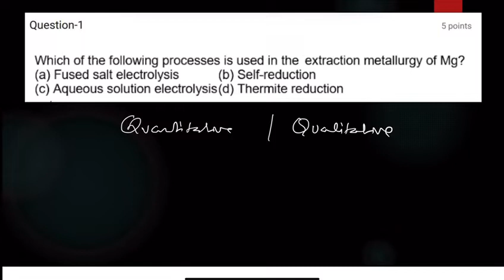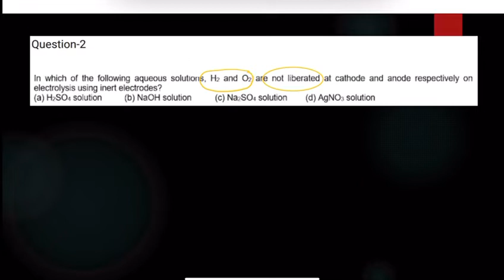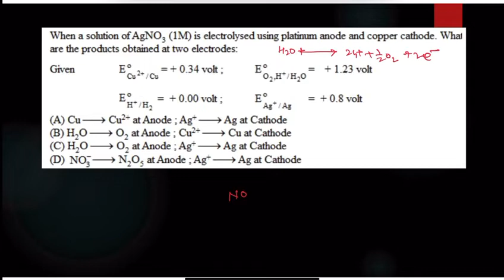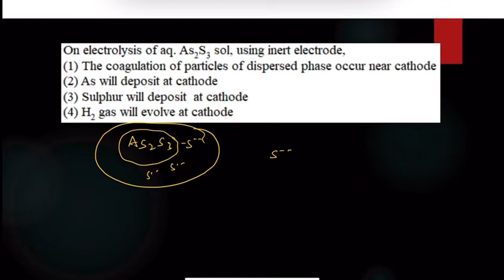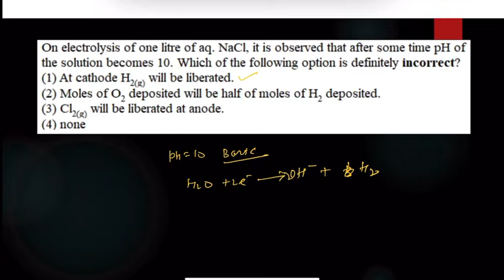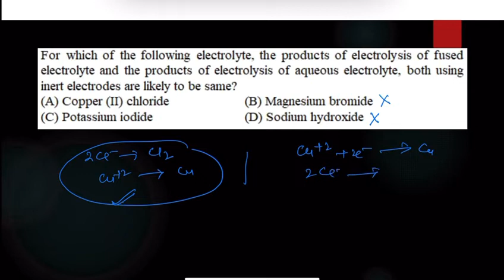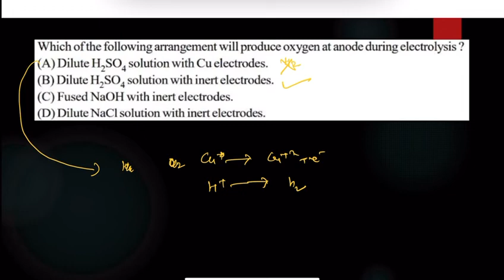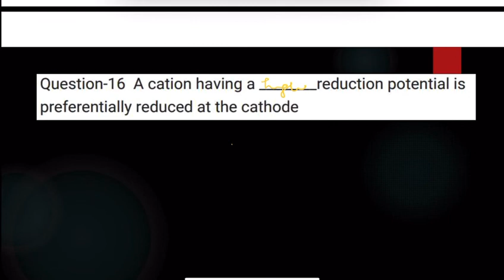Electrochemistry: A Qualitative View of Electrolysis-Based Questions | class 12 ncert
The ability of a cation to move towards the negative electrode and get reduced depends upon the size, mass, positive charge, mobility etc. of the ion. It is thus not possible to predict qualitatively the order of reduction of cations, as one factor might enhance it while the other factor might hamper it.
What are the three factors that affect electrolysis?
Nature and state of electrolyte, nature and electrode potential of ions in the electrolyte, nature of electrode and overvoltage at the electrodes affect the electrolysis process.
Does temperature affect electrolysis?
Temperature is one of the most essential variables in electrolysis because the efficiency increases with increasing the temperature [11], due to the required potential to produce the same quantity of hydrogen being reduced considerably.